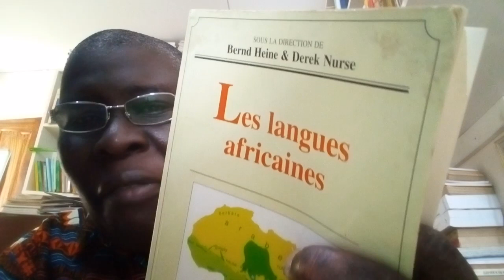À propos des langues Krou. Pr Allou.